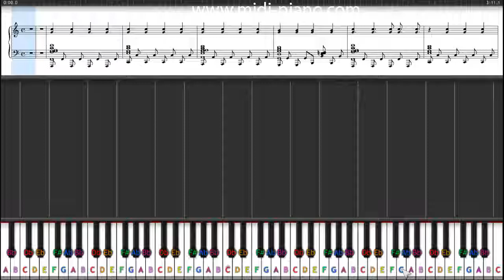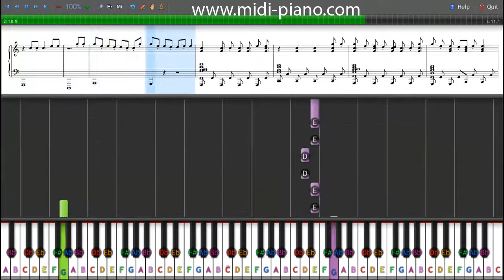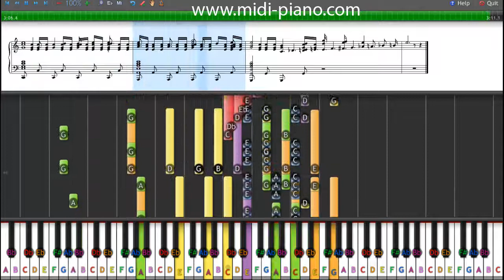Capital Cities - Safe and Sound - Instrumental - Cover Version With Sheet Music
For this song and the for the full sheet music including all the instruments and notes:

This is a midi cover version of "Safe and Sound" by Capital Cities, including the sheet music.

Let me know what other piano tutorials you want by leaving a comment.

Thanks